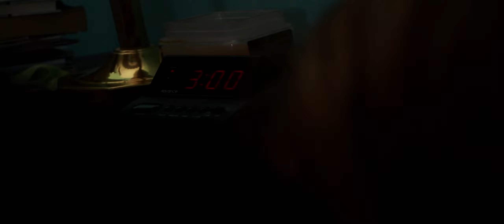The Girl in the Cornfield - Final Trailer (2016) Horror Movie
The 2nd and final trailer for Director Ryan Callaway's film "The Girl in the Cornfield".  It will be screening in select theaters and released on DVD and VOD on Friday the 13th in May, 2016.  Available early on Amazon.

Starring Briana Aceti, Tina Duong and Madeline Lupi

When her kid sister Tiffany gets sick at a slumber party, Heather and best friend Corrine leave a party after midnight to take her home.  While driving through a seemingly endless stretch of farmland, Heather begins dozing off at the wheel.  She awakens to Tiffany's scream and sees a woman in a white dress right in front of the bumper.  By the time Heather and Corrine get out of the car, the woman has vanished, leaving behind a trail of blood that leads out into a nearby cornfield.  The girls investigate but leave when they're unable to find her.  That night both Heather and Corrine are terrorized in their homes by an unseen intruder.  When Corrine is left with a white dress, they realize that someone or something has followed them home.  Can they figure out who, and what it wants before it's too late?